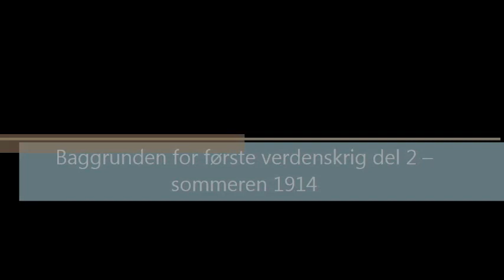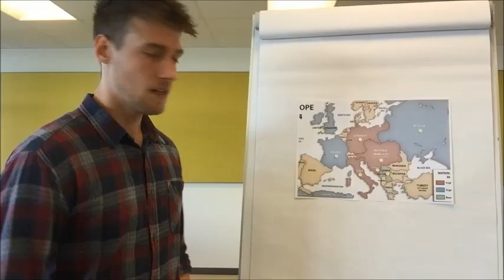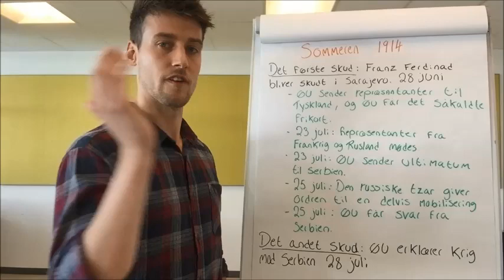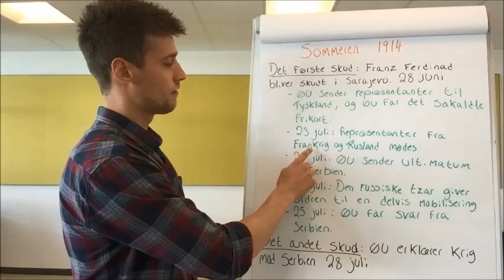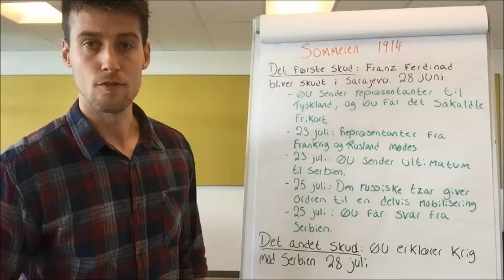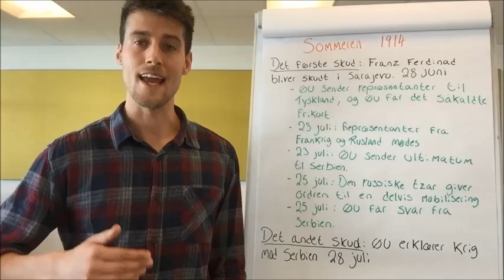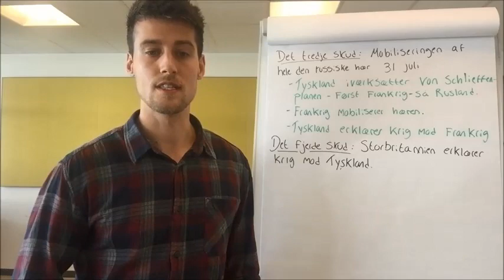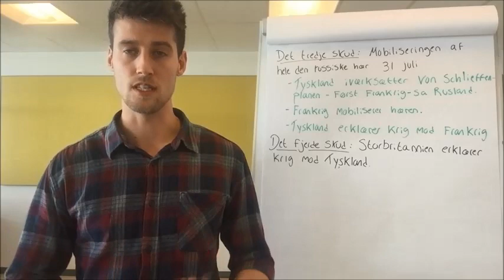Baggrunden for første verdenskrig del 2 - begivenheder der førte til krig i 1914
Denne video behandler de konkrete begivenheder, der leder op til krigen. Den er en del af et undervisningsforløb, og de ting jeg kommer ind på i filmen uddybes i undervisningen.